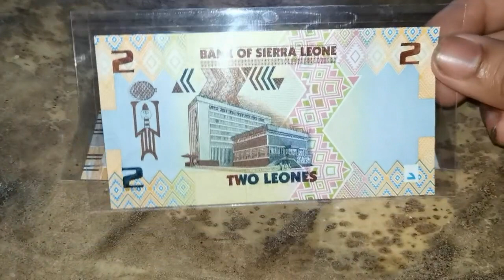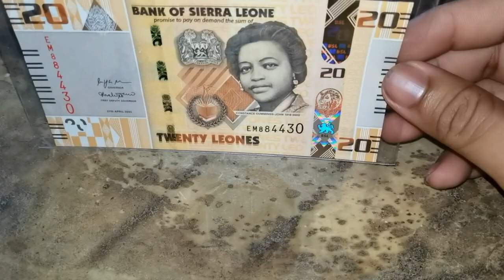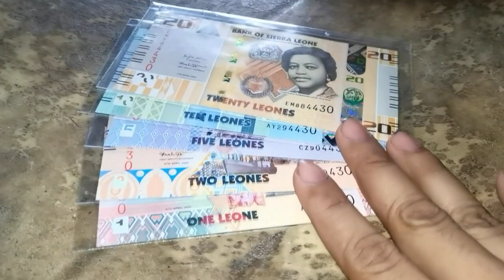sierra leone leones 2022 amazing and cheap